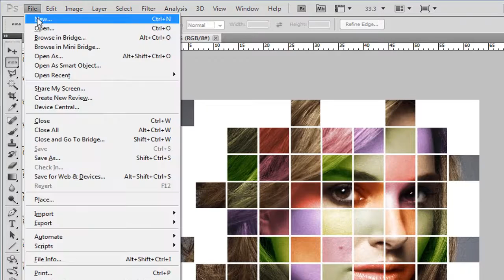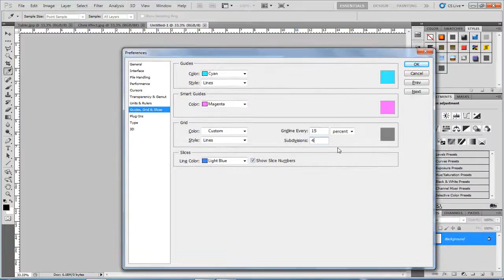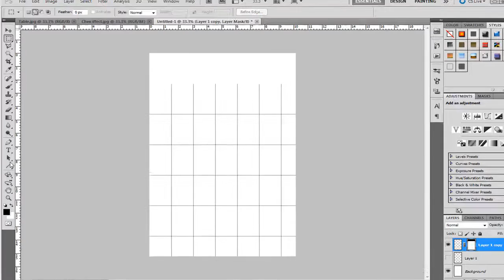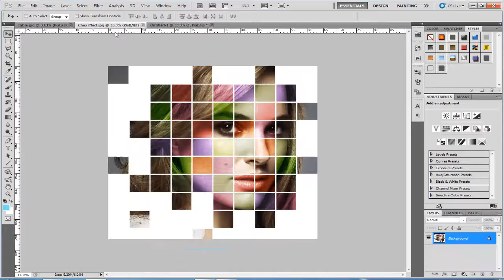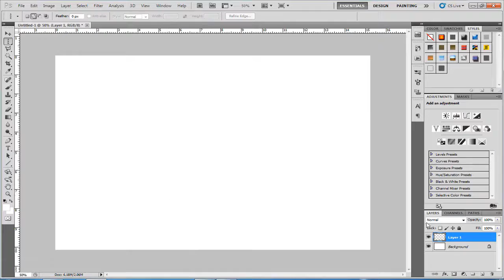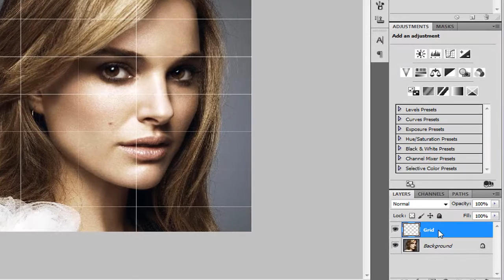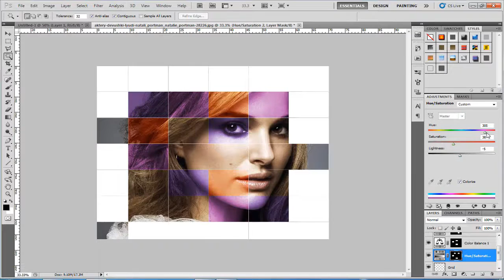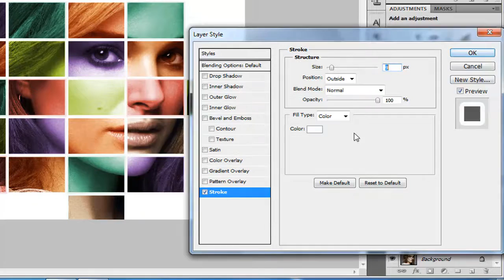Photoshop Tutorial-14 Create Table and Grid effects (Marathi)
Table Creating
Grid effects on photo